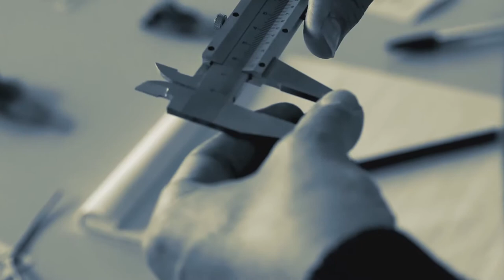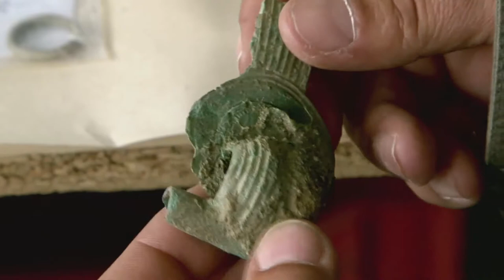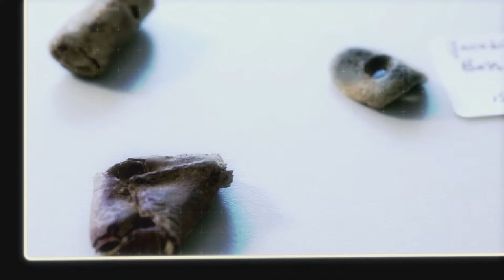Le trésor de l'étang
Près du Mans, la fouille d'un grand bassin de 3000 m2 de l'époque gallo-romaine en juin 2011, a mis au jour des bijoux et des centaines de pièces d'or, d'argent et de bronze. Sa situation à proximité d'une agglomération, ainsi que la présence d'un temple de l'époque, orientent très vite les archéologues vers l'idée d'un étang sacré...  Mais d'où vient ce trésor ? Pourquoi a-t-il été déposé là ? De petits objets en plomb trouvés au même endroit permettent d'entrevoir le côté sombre des pratiques religieuses d'alors...
Un épisode de la série "Les experts du passé".